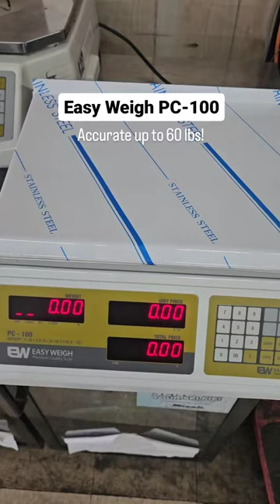Easy Weigh PC-100 Showcase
The Easy Weigh PC-100 Flat is a scale perfect for any business that needs to weigh and sell anything by the pound!